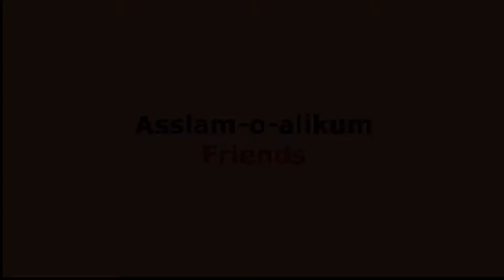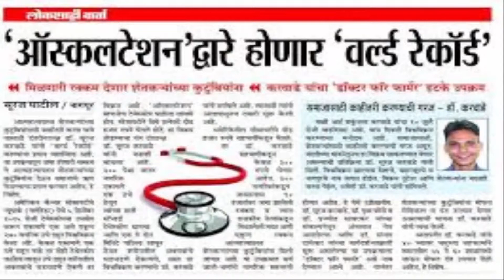The longest human tooth measures 37 mm in length which is recod in genus world record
Viral mysterious world
The Guinness Book of Records has recognized a dentist from Offenbach for pulling a 37-millimeter tooth out of the mouth of a patient who had complained about severe pain.On Tuesday, a dentist from the German city of Offenbach received a certificate from Guinness World Records for pulling the longest known human tooth.
Dr. Max Lukas had extracted the 37.2-millimeter (1.46-inch) giant tooth from a patient in nearby Mainz who sought help in 2018 for severe dental pain.
After pulling the oversized enamel, Lukas spent about a year submitting the necessary paperwork and having the tooth checked before it was listed by Guinness World Records. Almost three-quarters of the tooth's length was the root below the gumline.
Lukas said he would make space in his office for the certificate. "Every dentist in the world will read about this," the daily newspaper Frankfurter Neue Zeitung reported him as saying.Munich: The Guinness Book of World Records records the longest human tooth record, 37.08 mm (1.46 inches) long.
A request was made last year by Dr. Max Lukas, a German dentist for this record. This tooth is from a patient who came to Dr. Max last year with a serious mouth problem.
Upon diagnosis, it was discovered that the cause of the pain is a patient's tooth that is unusually long. Dr. Max tried to get the tooth out of its teeth. On careful measurement, it was found that the tooth is 1.46 inches (37.08 mm) long.
When he searched for the tallest human tooth record, it was revealed that in 2017, the award was held by an Indian young man, Errol Patel, whose length was 1.45 inches (36.7 mm). Knowing this, he immediately applied to the Guinness World Record, but it took more than a year to complete his paperwork.
He has now received a regular certificate from the Guinness Book of World Records, which he plans to develop at his clinic.